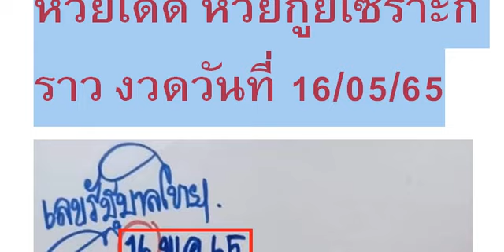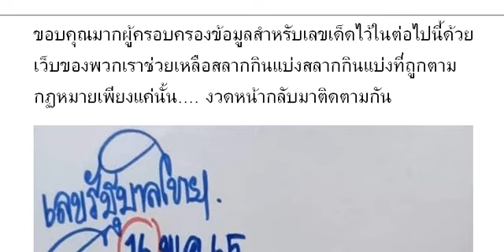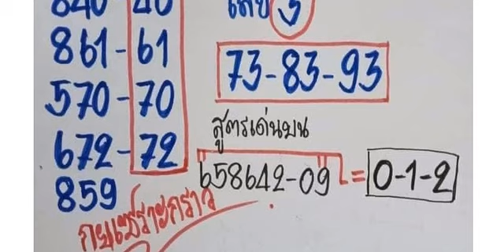🇹🇭2-3ตัวบนล่าง 👏💪🇹🇭 # หว ยเ ด็ด หว ยกู ยเ ซร าะ กร าว งวด วัน ที่ 16/05/65